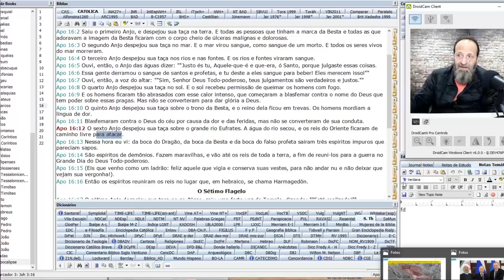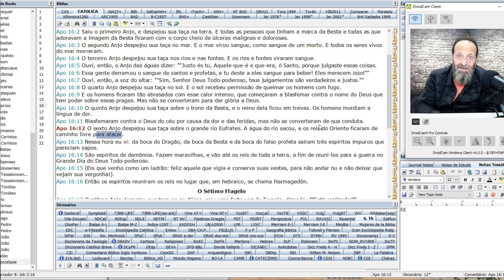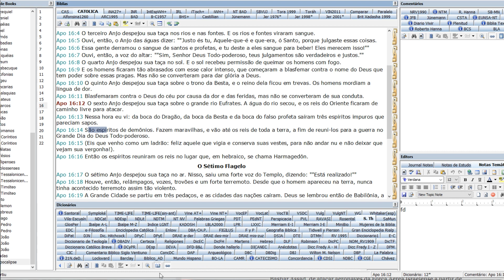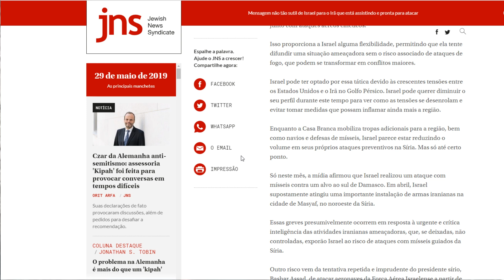IRÃ ESTÁ FAZENDO DO RIO EUFRATES UMA PASSAGEM TERRESTRE PARA A SÍRIA, DIZ ISRAEL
Dados Para Depósito em conta corrente:
                                      BRADESCO
                                      AGÊNCIA: 0438-3